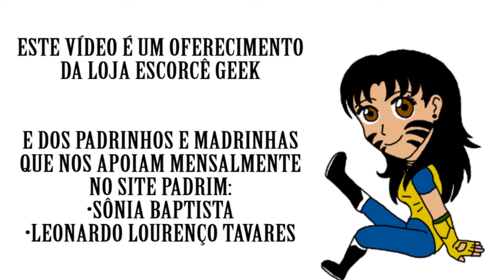Ficha dos Personagens #18 - Octavius (Rotten Love)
Ficha dos personagens é um quadro no canal formado por pequenos vídeos onde os personagens das séries do Redfox Studio são apresentados de forma rápida ao público, com um pequeno resumo sobre eles, sua origem e participação na história e fontes de inspiração de sua criação.

Track Info:

Title: Earth Tones by Hpnotic718
Genre and Mood: Hip Hop & Rap + Romantic